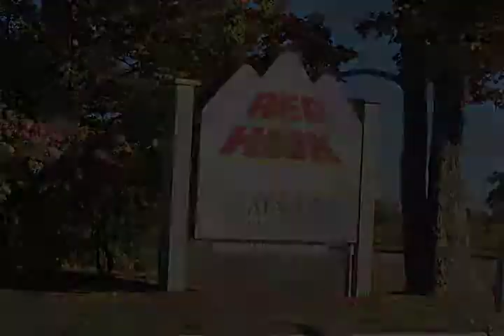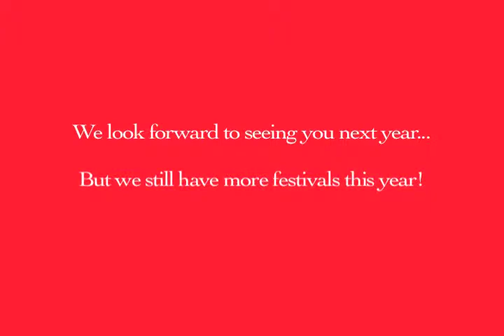Portsmouth Food Truck Festival